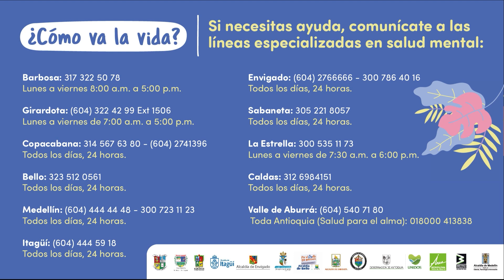¿Cómo cuidas tu salud mental?🤔¡Cuéntanos! 👇🏽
Estefanía se permite sentir sus emociones, ya sean tristes😢 o alegres😀. También se desahoga con quienes tiene confianza o asiste a terapia psicológica cuando lo necesita. Así mantiene una buena salud mental. 🧠

¿Cómo lo haces tú?🤔¡Cuéntanos! 👇🏽